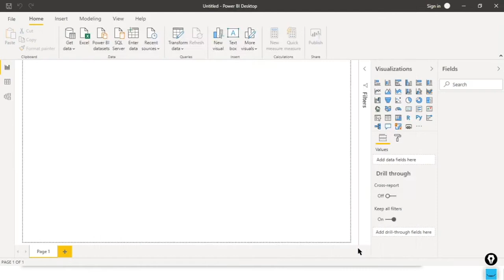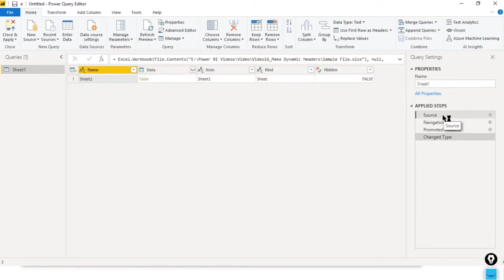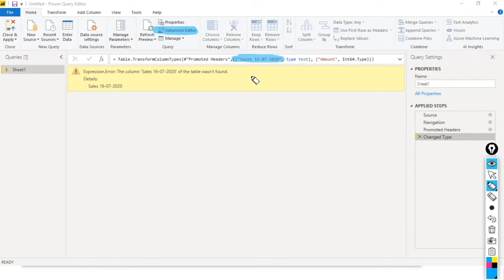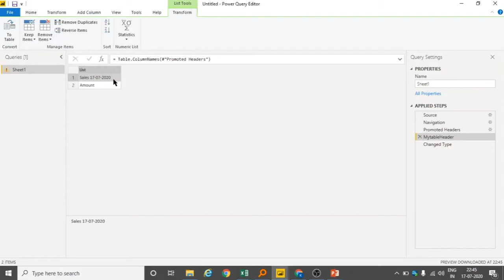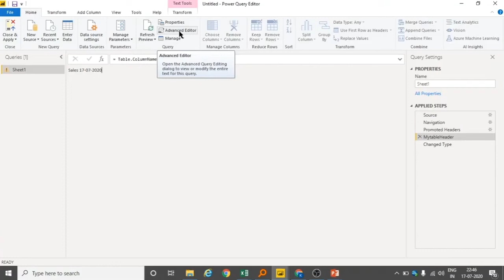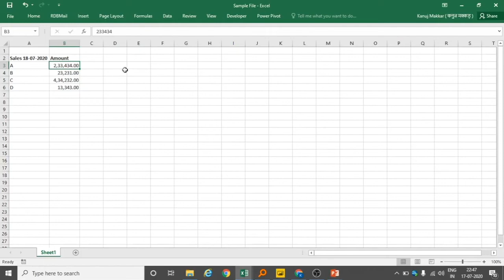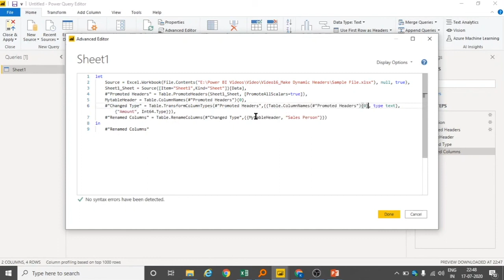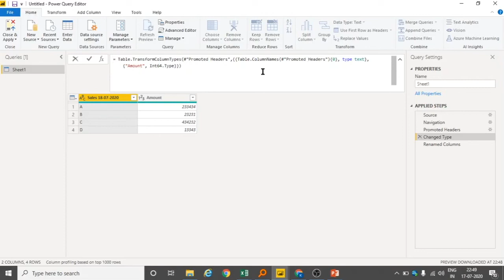How To make Headers Dynamic in Power Query|Quick Hack and Saves Time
In this video, we will learn a very handy and Time-saving hack for Making header dynamic at the time of promoted header or change type instead of hardcoded value.

Syntax used in video Table.ColumnName()

The inspiration for this video from @Cubal who also took inspiration from someone before making a video on this subject.